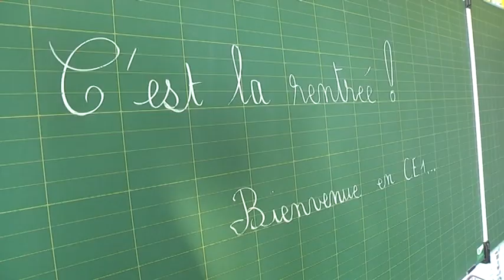Rétrospective de l'année sur Rombas Télévision n°4 - 30 décembre 2013